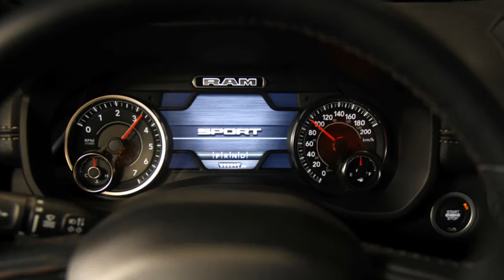2019 Ram 1500 Sport trim is exclusive to Canada, can be replicated in America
2019 Ram 1500 Sport trim is exclusive to Canada, can be replicated in America

Smash as of now uncovered one locale select 2019 Ram 1500 pickup as the Lone Star trim for Texas. It's essentially a Big Horn with extravagant identifications. In any case, that is not by any means the only one, as it has presented a Sport trim that might be accessible in Canada. Much the same as the Lone Star, the Sport has a simple covered among the numerous trims and alternatives for American-showcase Rams.

Yet, before we get into how U.S. purchasers can re-make the Sport, how about we investigate what makes the Sport ... lively? It's just accessible with a 5.7-liter V8 making the standard 395 pull and 410 pound-feet of torque. Both two-and four-wheel drive are accessible as are quad and group taxicabs. The outside highlights standard LED lights, a body-shading grille and other body-shading trim, alongside various dark bits of trim including identifications. The standard wheels are 20-inch units, while dark and silver 22-inch wheels are discretionary. Likewise discretionary is the more forceful Sport hood. The inside is all dark with either material and premium vinyl seats or discretionary calfskin. It likewise has jewel plate steel design trim from the Rebel, in addition to a Sport identification on the dash.

Presently, the trim looks very pleasant, and it's effectively re-made in America. To get similar highlights, for example, the LED lights, just pick the Laramie trim level. It can be outfitted with the Sport Appearance bundle which incorporates all that you see on the body, including the forceful hood. The one contrast is the absence of dark badging. A similar 22-inch wheels are likewise accessible as an alternative. What's more, on the off chance that you need to spare a tad of cash with nearly similar looks, you can pick a Big Horn Ram, which doesn't have the LED lights, yet the Sport Appearance bundle is as yet accessible, alongside 20-inch wheels. Be that as it may, in the event that you truly need those LED lights, they are an alternative on the Big Horn. The Big Horn likewise opens up the choice of the V6, in case you're feeling particularly thrifty. In case you're in Canada and like the look of the Sport, it goes at a bargain in the second quarter of 2018. What's more, in case you're in the U.S., only spec out a Big Horn or Laramie.